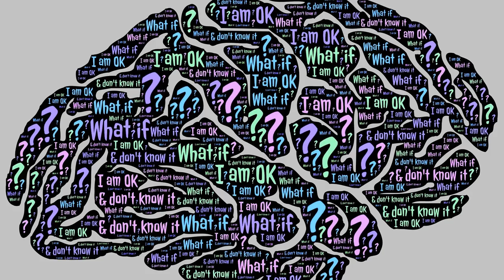Health - One Minute Wonder - Dr John Hinwood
STRESS MANAGEMENT FOR LIFE PROGRAM - 12 weeks or 90 weeks

Did you know that health is our most precious belonging?

Health is more important than money, more important than fame and more important than our jobs. It’s a cliché, but without health we have nothing. That’s because health is about more than eating the right foods, taking our vitamins or exercising; it’s a state of mind.

A healthy state of mind knows to only accept victory in life, and never to be a victim. A healthy mind understands and respects its physical body, and a healthy mind knows it must be accountable for its actions and beliefs. That’s because in life there are only reasons or results. If you learn to expect health, your life can change.

Expect a miracle of good health every day of your life and it’s amazing what you’ll manifest.

MORE MIRACLE MESSAGES just like this message on Health
Go to Amazon where you can buy Johns Book